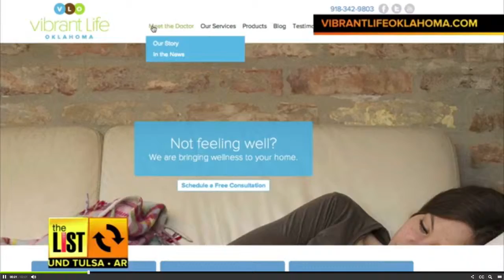Clay Clark Case Studies | Tulsa PR Firms | Founder of Thrive15.com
Clay Clark is the U.S. SBA Entrepreneur of the Year, the Metro Chamber of Commerce Young Entrepreneur of the Year, the US Chamber National Blue Ribbon Quality Award Winner and the Founder of Thrive15.com.

Throughout Clay's career his companies and partners have been featured Forbes, Bloomberg, PandoDaily, FastCompany, Entrepreneur, Yahoo Finance, the New York Times and countless media outlets.

He is the father of 5 kids and the husband of 1 incredible wife. He is perhaps America's most pale man and he is the author of several top-selling books.

What is Thrive15.com?

Learn how to start or grow a successful business and everything that you'll ever need to know about business
Thrive15.com provides 15-minute, web-based edutainment and practical training from millionaires, mentors and everyday entrepreneurial success stories.

*Learn management from (Lee Cockerell) the Executive Vice President of Operations for the Walt Disney World® Resort
*Learn how to lead your organization from NBA Hall of Fame basketball player (David Robinson).
*Learn how to start or grow a successful business from America's top business coach and U.S. Small Business Administration "Entrepreneur of the Year" Clay Clark.

Thrive15 offers:
Practical business training, business skills, business training courses, on-line practical business training, web-based entrepreneurial training, 15 minute gamified practical edutainment for entrepreneurs and aspiring entrepreneurs like you.